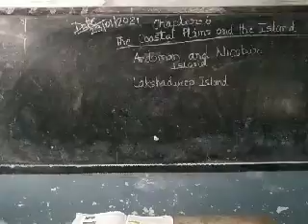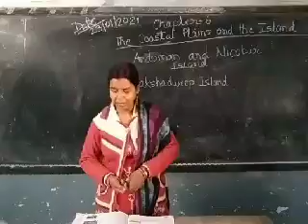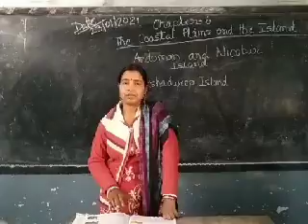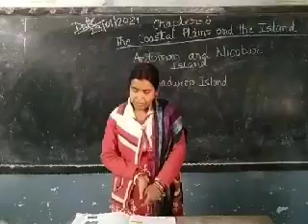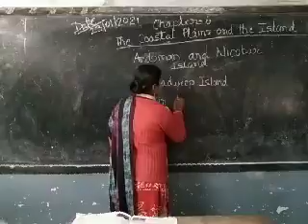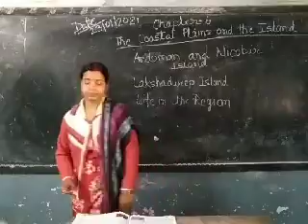Class 4th Ch 6th The Coastal Plains and the Islands date - 25/01/21 by Aparna mam from LFA chirmiri.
Lakshadweep Islands
Life in the Region